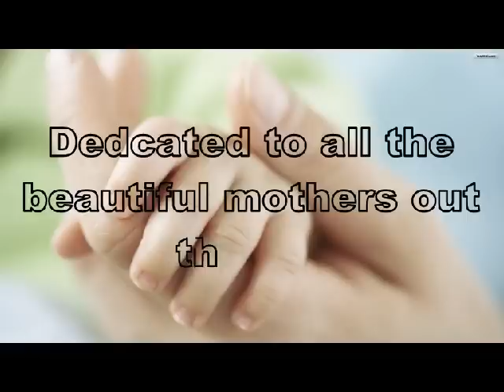CHUNAR | ABCD 2 | UNPLUGGED COVER | ARIJIT SINGH| ft. KRISHNENDU BARMAN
This song is for all the beautiful mothers out there. A beautiful composition by one of the bests in the industry, Sachin-Jigar. Beautifully sung by none other than the soulful Arijit Singh. Hope u like it..